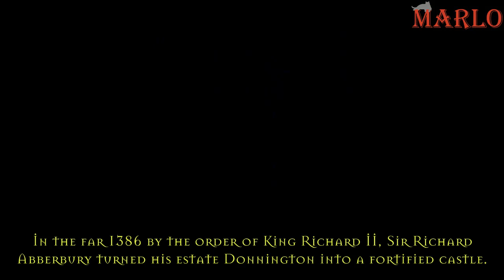Abberbury | First 10 Minutes